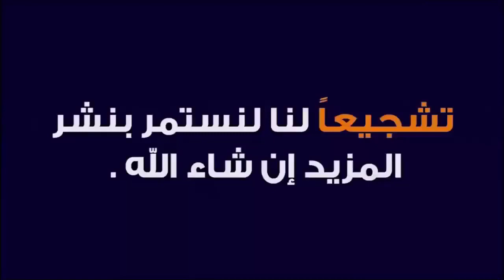موسيقا ليـــل بغـــداد مع زيــاد هــادي (Baghdad night music with Ziad Hadi)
قناة_عراقية#لتعلم_العود_بطريقة#سهلة.

في الحفل السنوي لقسم الموسيقى في كلية الفنون الجميلة عام 2012 و الفرقة العربية في كلية الفنون الجميلة - جامعة بغداد.. بقيادة الأستاذ فراس ياسين و على آلة القانون الأستاذ زيد إياد وعلى آلة العود الأستاذ زياد هادي و على آلة التشللو الأستاذ ادور و على آلة الرق إحسان.. وقطعة موسيقية من مقام الگرد بعنوان (ليل بغداد) من مؤلفات الأستاذ الكبير روحي الخماش رحمه الله.. اتمنى لكم أطيب الأوقات..
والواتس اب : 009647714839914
 والسكايبي zzz.h1976